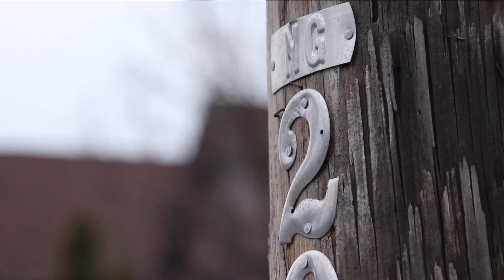Affordable Connectivity Program is running out of funding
The funding for this program is expected to run out in April